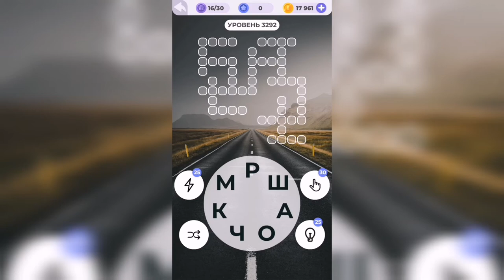Линия слова / Дорога приключений / Уровень 3292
Как пройти Линия слова, ответы, решение. Глава 220. Дорога приключений. Уровень 3292

Привет, ребята!